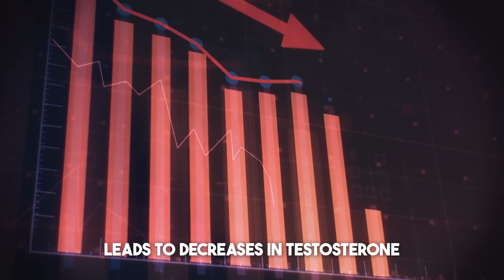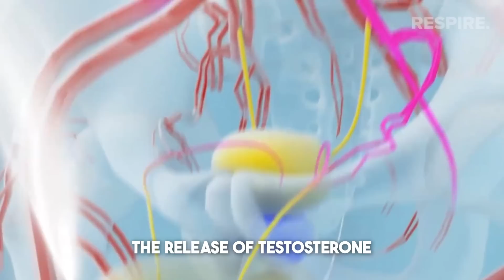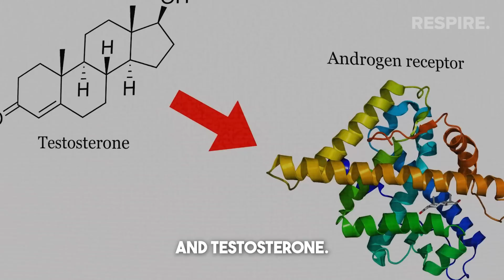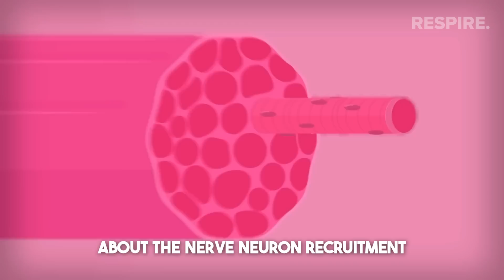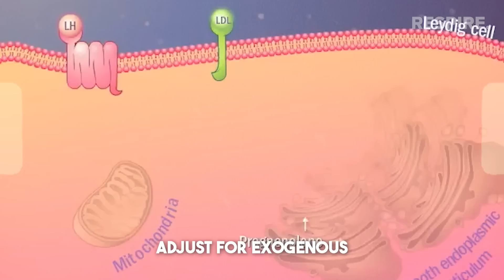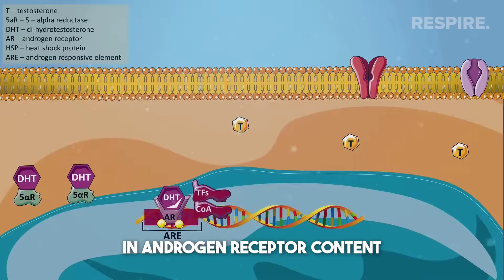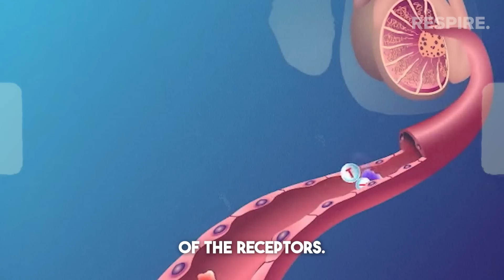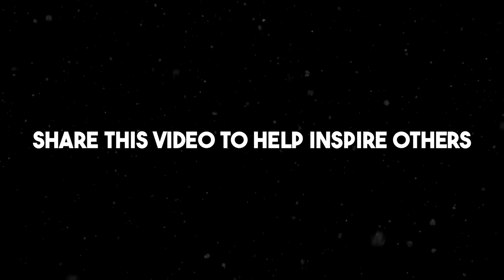Neuroscientist: This Exercise BOOSTS Testosterone 50% | Andrew Huberman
In this video, Andrew Huberman explains how different kinds of exercise can increase or decrease testosterone levels.

00:00 Intro
00:29 Weight Training & Testosterone
07:38 Cardio & Testosterone

This video is a condensed and edited version of the full 122 minute podcast from @HubermanLab. We highly recommend watching the full episode and following the pod.